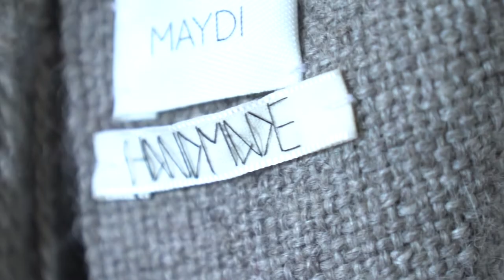MAYDI SUSTAINABLE KNITWEAR DESIGN _ NORTE FW22-23 COLLECTION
Nature is a constant source of inspiration for MAYDI.
This collection, named NORTE (North), is inspired by the Argentine Puna, by its arid mountains and majestic landscapes of the Andes. With that starting point, a collection arises, enriched by new fibres the are incorporated so as to bring pieces of unique value to life. Such is the case of the addition of vicugna wool to this sublime selection of contemporary designs with traditional shapes and materials.
New source of inspiration: The Vicugna
Maydi’s recent visit to El Condor, a municipality in the province of Jujuy, and her experience during el Chaku alongside the vicugna a farming communities of the Andes, at 4200m above sea level, was the trigger for the NORTE collection, in order to perpetuate and communicate its essence through these unique pieces. On that trip, Maydi and her team took part in the Chaku ritual, an ancestral practice, during which the vicu as are herded, captured, shorn, and freed with utmost care so that no harm comes to the animals throughout the process.
The vicu as choose their territory. They live for roughly thirty years, cannot be domesticated and live alongside llama and sheep herds in the Puna region, but their wild nature means they cannot be tamed and corralled.
It is for this reason that the community at El C ndor works tirelessly to protect the vicu as in their natural habitat and ardently oppose poaching.
Another collaboration between MAYDI and local communities arose in the midst of this breath-taking nature: that with CAMVI (Comunidades Andinas Manejadoras de Vicugna as [Vicugna Handling Communities of the Andes]). This has led to the creation of exquisite pieces in close collaboration with the community such as the handloom woven  charpes and ties in an eye of partridge stitch.
The valuable vicu a fibre is called “the silk of the land” by indigenous peoples and is the finest fibre in the world. To honour this quality, MAYDI preserves the purity and minimalism of each piece which is completely handcrafted from start to finish, from shearing to weaving, with no dyes, respecting the animal’s natural colour and shine and maintaining its beauty.
We celebrate each and every fibre found in the mountains: the Llama and Guanaco.
The natural wool of these camelids, with no dyes and handwoven is a key element in this collection.
The llama and the guanaco, which have always been present in MAYDI’s work, take centre stage again and are exhibited in large shawls and ruanas, born of looms with dreamlike patterns and textures that mimic silk.
The guanaco fibre comes from Malargüe, a reserve located in Payunia, Mendoza. The animals are protected there, and the delicate thread is sustainably produced by the Payún Matrú  co-op.